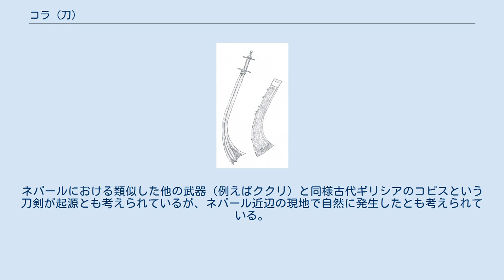コラ (刀)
コラと鞘。
日本刀とは逆で、湾曲した刀身の内側（図では右側）に刃が付く。
 コラ（Kora）は、ネパールなど北インドで使われていた刀剣。
大型のナイフ、もしくは剣とも形容され、ゲームにおいては斧に分類されるケースもある。
戦闘用として、または儀礼用としても用いられる。
熟練者ともなると羊を一刀両断するほどの威力があるという。
湾曲した刀身は先端に行くほど幅が広くなり、カーブの内側に刃を持つ。
刀身には意匠として溝やハスの花、仏教的なシンボルの卍の彫刻などが施されるケースも見られる。
グリップには手を防護するために、鍔のような円盤が付く場合がある。
鞘の材質は革製であったり、ベルベット地に多くの銀を使った彫刻細工の装飾を付けたものなどさまざまで、孔雀の羽根や、金の浮き彫りを用いたものもある。
コラの刀身の形状と合わせて作られている鞘からは一手では抜刀できない。
このタイプの鞘だと峰の側をホックで留めて固定するので、抜刀の際はまずホックを外す必要がある。
同地域の武器であるククリが一般家庭においても料理などの民生用として現役なのとは違い、コラは取りまわしの不便さからか現代において使われる場面はほぼないと言える。
 ネパールで使われるようになったのは7世紀とも9世紀とも言われる。
ネパールにおける類似した他の武器（例えばククリ）と同様古代ギリシアのコピスという刀剣が起源とも考えられているが、ネパール近辺の現地で自然に発生したとも考えられている。
19世紀のグルカ戦争においても使用された。